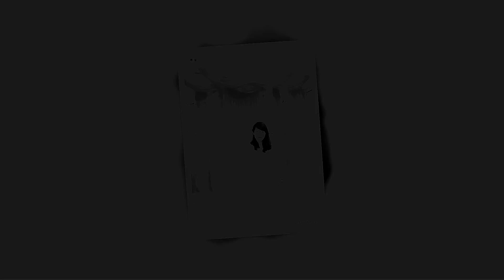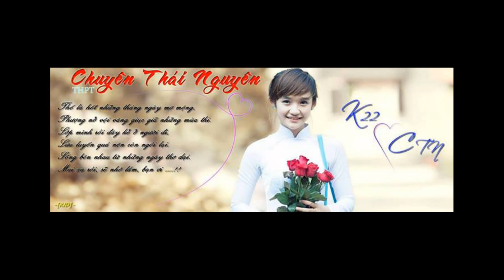Hot girl Thái Nguyên, Tổng hợp những bức ảnh đẹp của người con gái Thái Nguyên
Tong hop girl xinh Thái Nguyên, hotgirl Thái Nguyên
More of Con gai Viet Nam